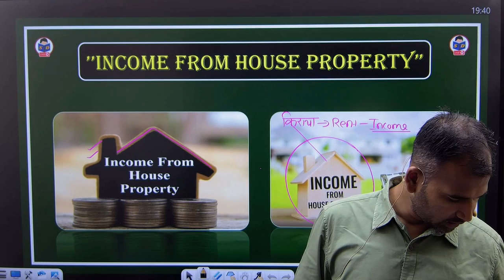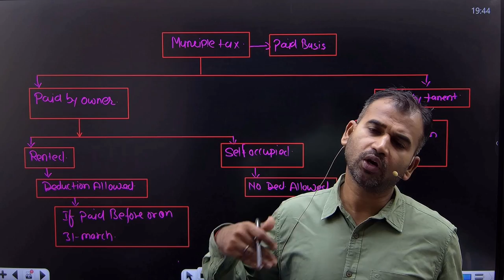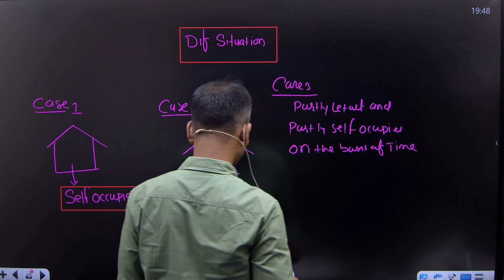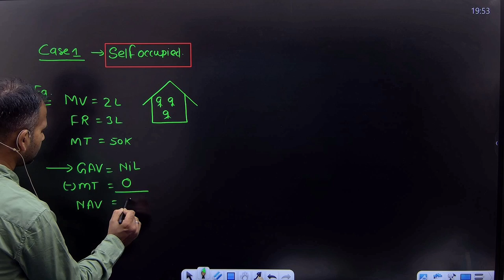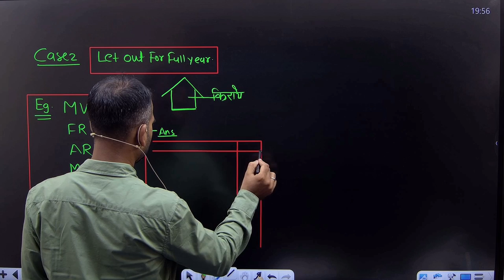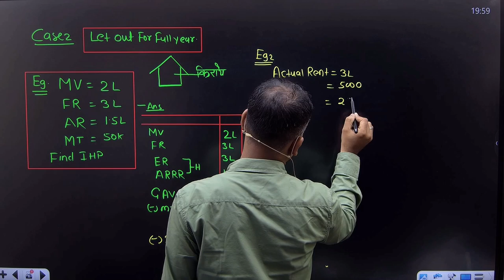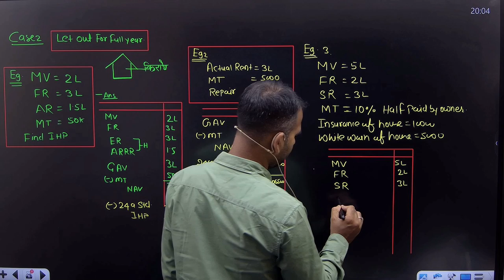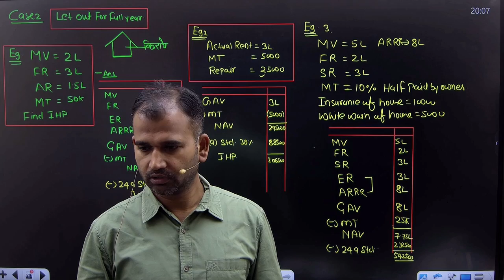Income from house property | Self occupied and let out for full year | Part 4 | Income tax for bcom